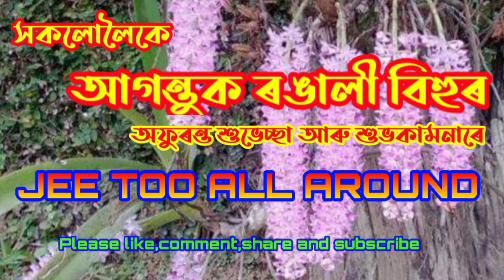সূচিকা ভৰালী || সৰু বিহুৱতী || Suchika Bharali Demow || Soru Bihuwoti || Bihu Dance Video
jee too all around
bihu 2023
assamese bihu 2023
bihuwoti dance
soru bihuwoti dance
horu bihuwoti dance
bor bihuwoti dance
bihurani dance
bihu rani dance
bihu kuwori dance
mou kuwori dance
bihu video
bihu song
bihu program
bihu dhul
bihu pepa
gogona
gagana
hutuli
folk dance
folk culture
folk instruments
bihu competition
bihu song 2023
bihu video 2023
bihu dance video 2023
bor bihuwoti competition
puroni bihu naam
bihu gaan
bihu geet